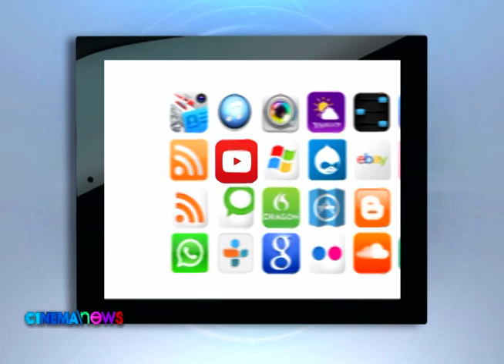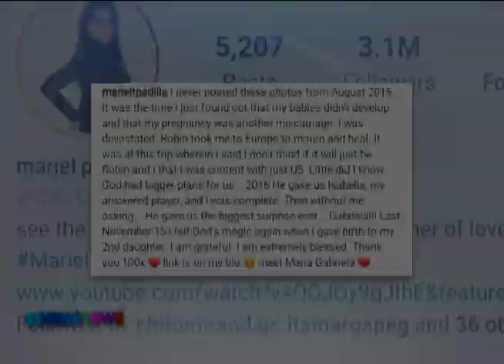Mariel Padilla introduces her 2nd baby | CINEMANEWS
TV host and personality Mariel Padilla shares on her Youtube video how she prepared and gave birth to her and Robin’s second baby, Maria Gabriela Padilla.